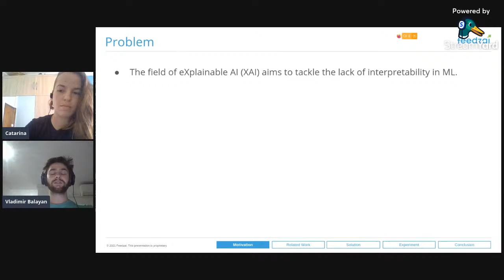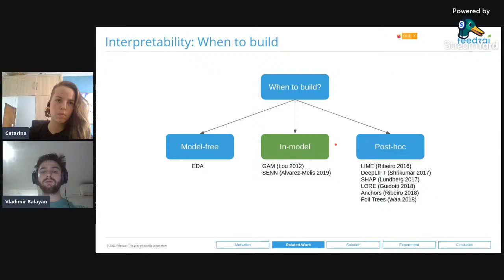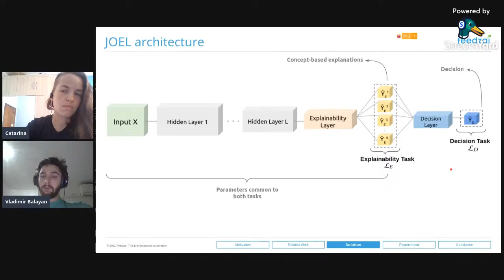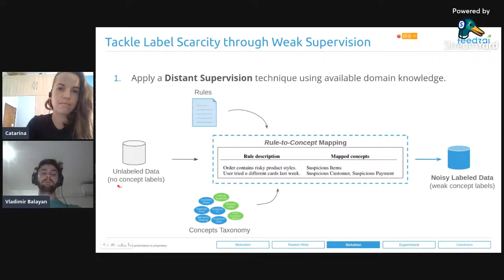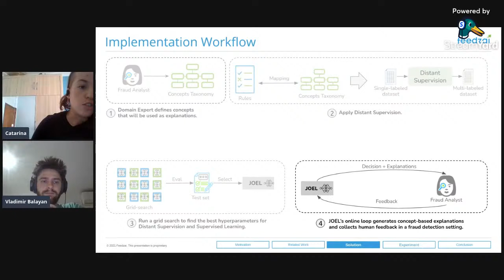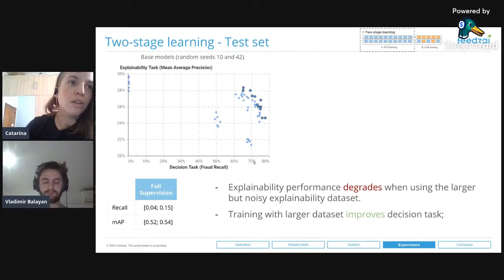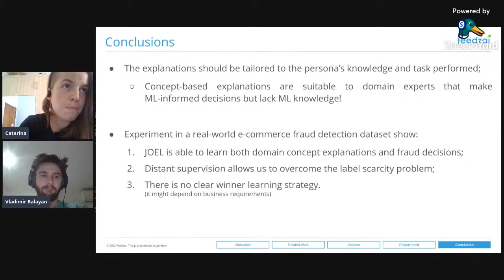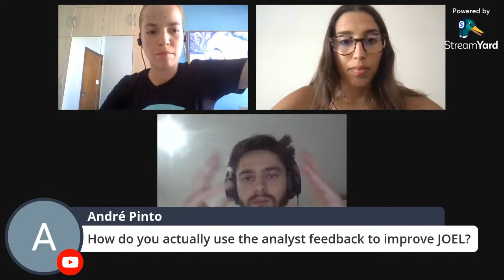Concept-based Explainability: Challenges & Applications to Fraud Detection | Catarina & Vladimir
In certain ML applications such as fraud detection, explanations may boost both the understanding of the model's prediction and the performance of the human-in-the-loop.  But how can we unveil what goes inside a complex neural network model? How can we use these to promote better and faster decision-making? In our last meetup before the summer break, Catarina and Vladimir will show us how we can leverage weak supervision to craft a concept-annotated dataset, and use it to train a multi-task neural network that jointly learns decisions and associated domain knowledge explanations in the context of fraud (e.g., high-level fraud patterns such as "Suspicious item").

Catarina Belém and Vladimir Balayan are both Research Data Scientists at Feedzai working in the Responsible AI (FATE) group.

As always, expect up to 1h of talk, with around 10 minutes in the end for the Q&A (be sure to leave all the questions you might have during the talk on the YouTube chat!).

- Application form to apply to speak at one of our meetups
- Feedback form: